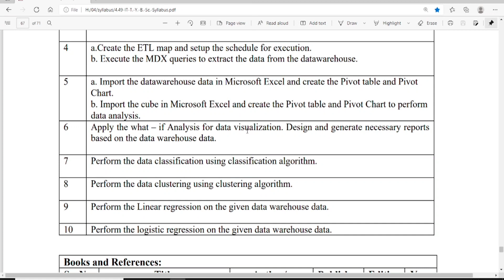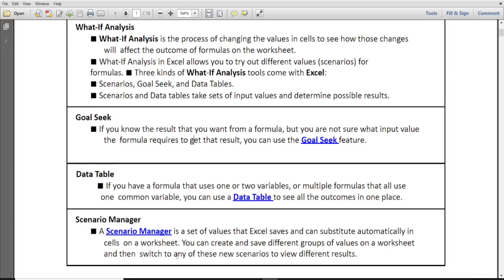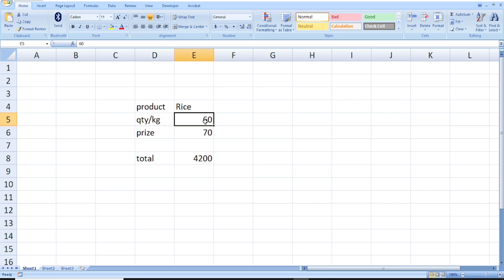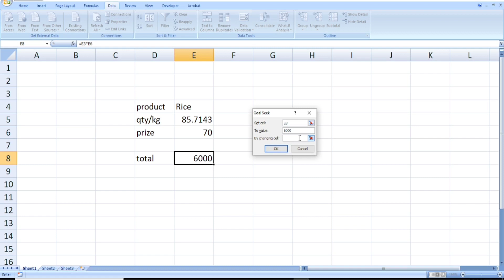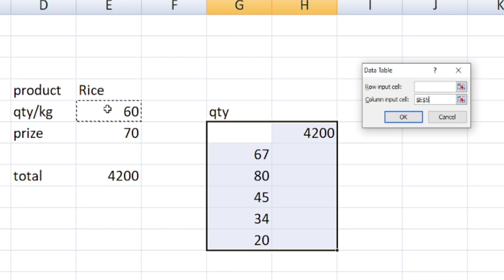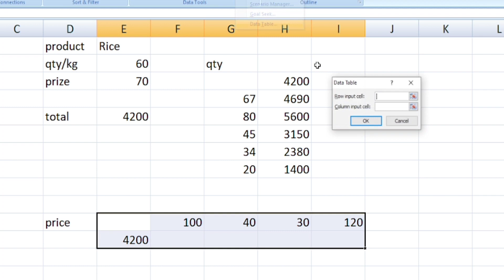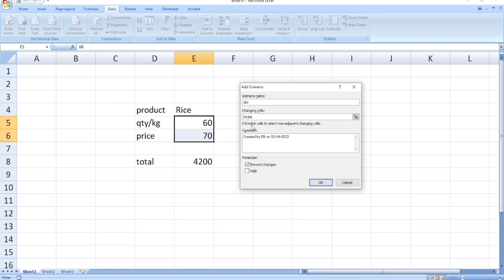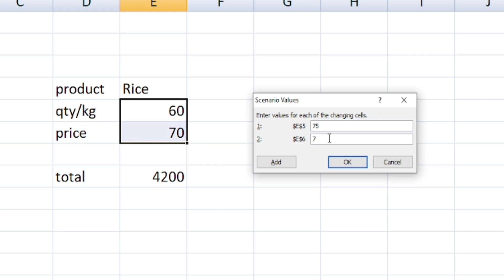what– if Analysis|data visualization|Business Intelligence Practical|Practical 6 BI|Practical Manual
In this series I am covering tyit sem VI BI practical as per Mumbai University Pattern.
Course Name: Business Intelligence
B. Sc. (Information Technology) Semester – VI

to help me create more of such free videos:
google pay upi id:saif83045@okhdfcbank

Business Intelligence Practical: In this video, I have solved practical number 6 from the tybscit practical manual based on mumbai university pattern.

Practical number 6:
Apply the what – if Analysis for data visualization. Design and generate necessary reports based on the data warehouse data.

what – if Analysis | data visualization | Business Intelligence Practical |Practical 6 BI |tyit | tybscit Practical Manual

tybscit practical manual based on mumbai university pattern

what – if Analysis in Excel
data visualization
k means algorithm
clustering algorithm in BI using R tool
classification algorithm in BI using R tool
Import the legacy data
Power BI
ETL